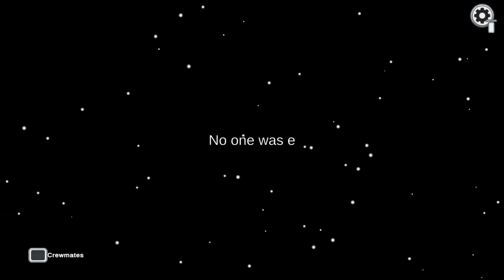[Among Us] The Sus Is Strong With This One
the friend group travel to space, but ironically...one of them is an imposter and will kill all...and the others are crewmates...who will live...and who will DIE?